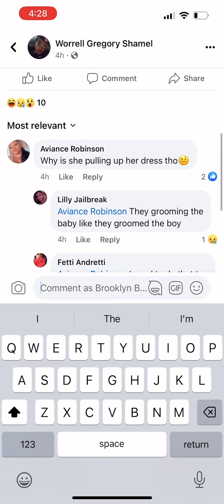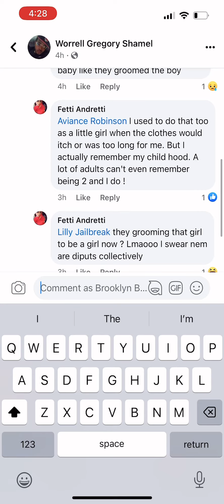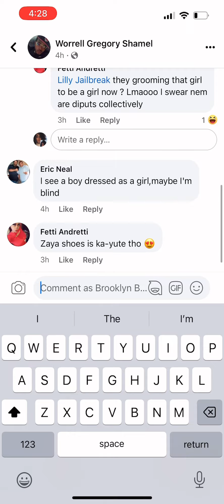Wade Family Goes Viral For Posting This Picture!!!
Gabrielle Union Goes Viral For Posting A Picture WITH DAUGHTERS the internment is letting her have it

What Do Y’all Think About It?

And I’ll talk to y’all later